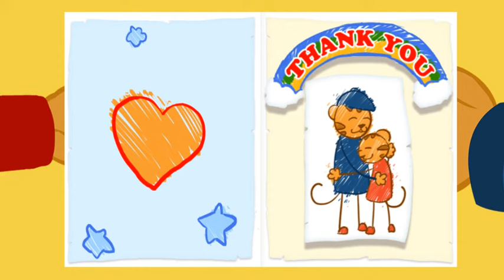Daniel Tiger's Neighborhood: Spin and Sing (PBS Kids) | How to Play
Daniel Tiger - online Game. Daniel Tiger's Neighborhood: Music Shop (PBS Kids) PBS newshour full episode today .